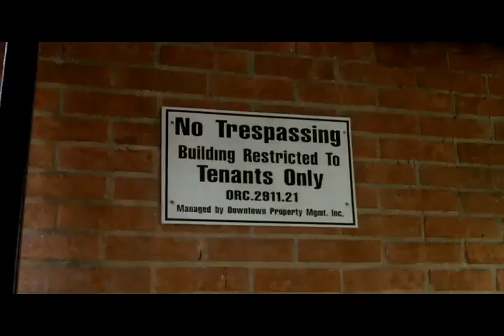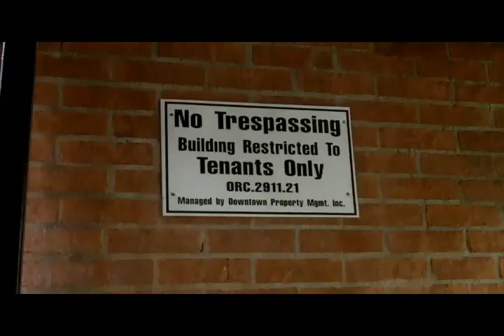CRUNCHTYMERZ-"WE BE DEM GANGSTAS" UPLOAD SHAWTY PRESENTS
CRUNCHTYMERZ STARRING IN "WE BE DEM GANGSTAS" SHOT LIVE IN THE JUNGLE. DTW.